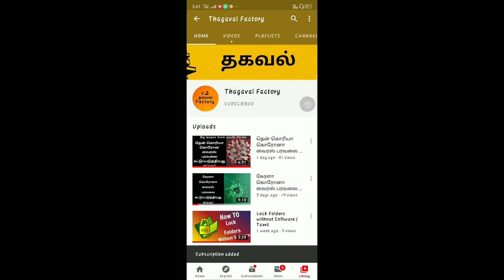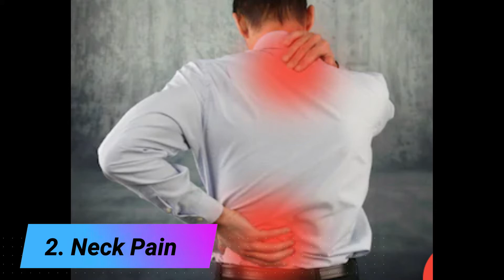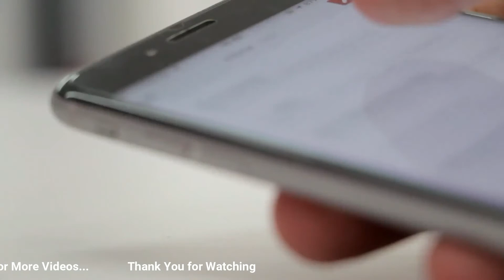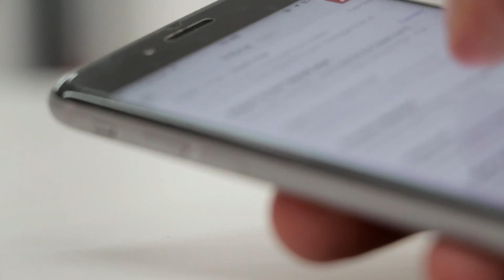ஸ்மார்ட்போன் ஏற்படுத்தும் ஆபத்துகள் | Smartphone Side effects | Tamil | 2020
Note: All the pictures or images or videos which are shown in this video belong to the respected owners.

This video took more than a day to prepare and edit.  So watch it till the end.